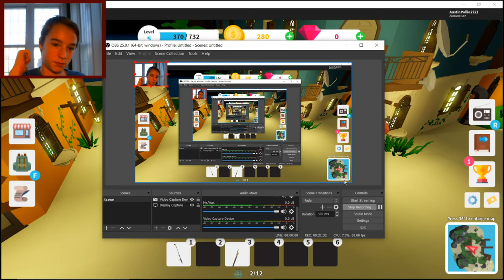I caught a Red Stingray!?!? (Roblox Fishing Simulator)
I hope you guys enjoyed me catching some wonder fish, on Fishing simulator.